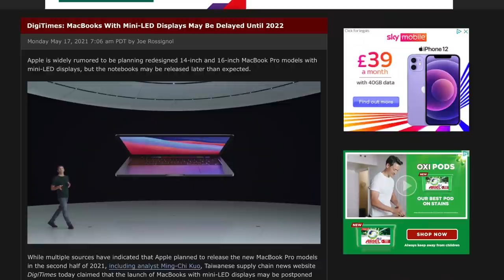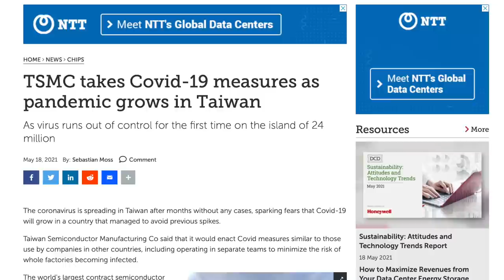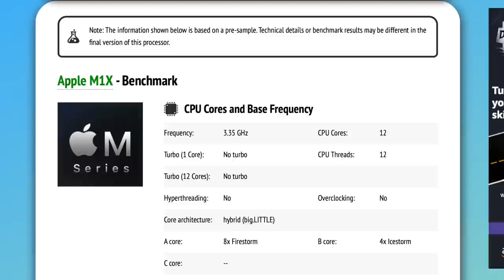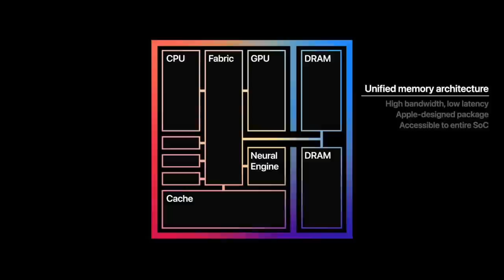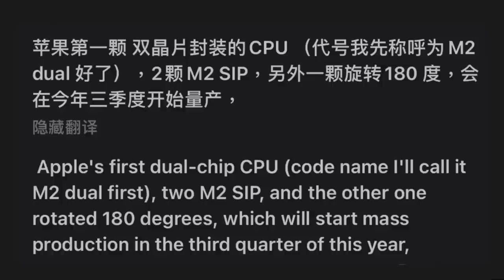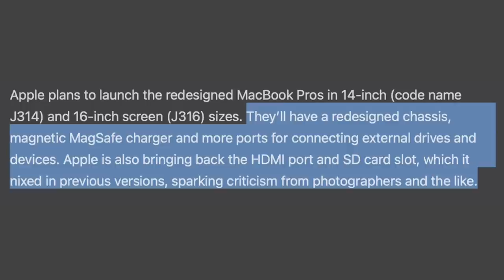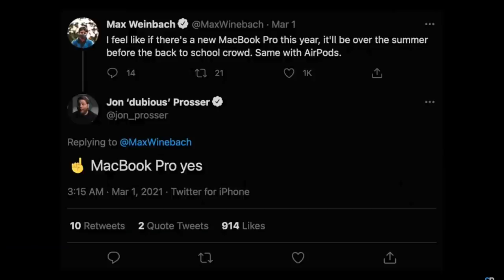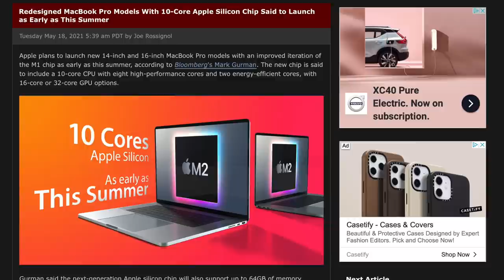NEW M1X MacBook Pro + Mac Mini Leaks - 10-CORE CPU, 16/32-CORE GPU, Up To 64GB of RAM + WWDC Launch?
Time-stamps:
Intro 00:00
Mini-LED Production Issues? 00:14
M1X Details
10-Core CPU 02:07
M1X MacBook Pro's Battery Life Might Not Be As Good As M1/M2 Macs 02:48
16/32-Core GPU 03:28
Could Apple Be Using A Multi-Chip Package? 04:17
Potential GPU Options On The 14" + 16" MacBook Pro 04:34
Up To 64GB of RAM 05:20
New Ports On M1X MacBook Pro 05:49
Could Mini-LED Be Scrapped? 05:59
M1X MacBook Pro Release 06:07
M1X Mac Mini Details 07:04
Improved Neural Engine 07:21
M1X Mac Mini Release 07:44
Outro 08:05

Beats Studio Buds CONFIRMED In iOS 14.6 Beta: New Design, ANC + More! Apple Music Lossless REVEALED!